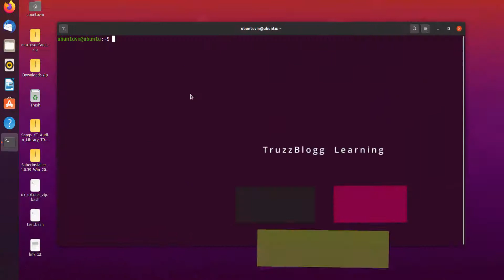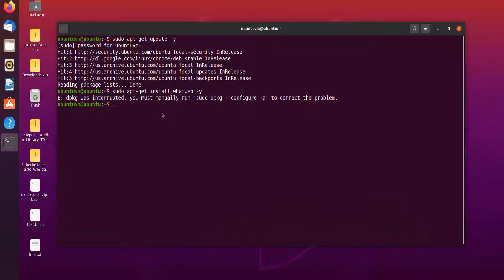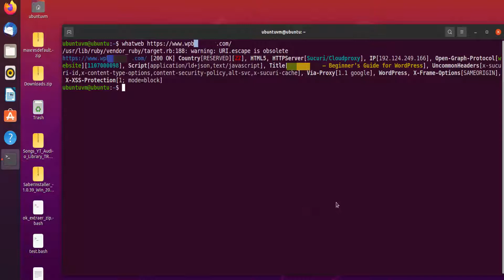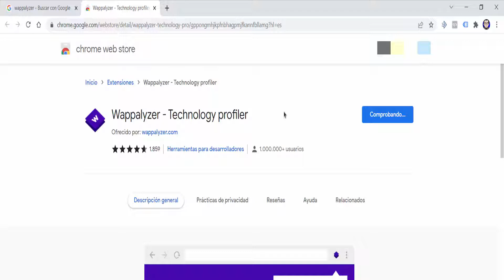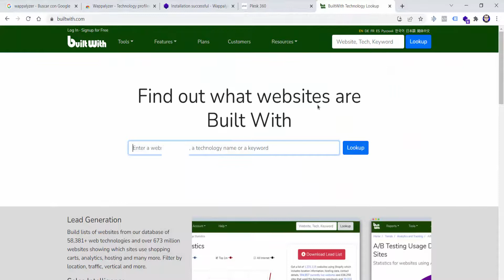💥🔴💥SEGURIDAD WORDPRESS: ANALIZAR LA COMPETENCIA. Cómo saber las tecnologías de una web Wordpress.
Cómo saber qué plugins/themes utilizan en una web de Wordpress? Cómo conocer las tecnologías que utilizan en una web hecha con Wordpress? Cómo saber cuáles son las tecnologías que utilizan en una web de Wordpress?

Alguna vez te has preguntado si es posible conocer el tipo de servidor, la versión de PHP, los plugins de caché, CDN y otros informaciones de una página web hecha con Wordpress? Alguna vez quisiste saber qué plugin o theme/template están utilizando en una web de Wordpress?

¿Qué plugins usan en Wordpress? ¿Qué tema están usando en esta web de Wordpress? ¿Qué versión de PHP utilizan las otras webs de mi competencia? ¿Están utilizando CDN o plugins de caché? En este vídeo te vamos a mostrar cómo analizar la estructura interna de una web desarrollada con Wordpress, el gestor de contenidos más potente y popular del mundo. Aprende a detectar qué plugins, themes, servidores, versión de PHP se están utilizando en una página web.

En este vídeo se comparten 3 herramientas que nos sirven para realizar una investigación de las webs de nuestra competencia. Más que eso, lo que estaremos haciendo es un análisis o auditoria de seguridad de las webs de nuestras competencia.

La primera herramienta que se muestra en el vídeo es WhatWeb, una herramienta que es muy popular en sistemas Linux (en el vídeo se utiliza un sistema Ubuntu para la demostración de WhatWeb).

La segunda herramienta es Wappalyzer, una popular extensión que nos muestra mucha información sobre las tecnologías (plugins, themes, etc) que se están empleando en una página web.

Y la tercera herramienta del vídeo se llama builtwith.com, una herramienta online que nos sirve para detectar qué tipo de CMS se está utilizando en una web. Además de eso, nos muestra información sobre los plugins y plantillas que fueron detectados en esa web.

Por ejemplo, si una web está usando un servidor Apache, NGINX o Windows Server, eso ya nos puede dar pistas sobre qué están haciendo para optimizar la velocidad de esa web. Otro ejemplo, si una web está usando una versión de PHP muy antigua (PHP 7.2 o PHP 7.3), eso puede suponer un problema de seguridad para esa página web.

Te interesa el mundo de desarrollo web con Wordpress? Quieres saber qué tema o plugins están utilizando en una web de Wordpress? Entonces las herramientas que te presentamos en este vídeo son perfectas para ti.

Si creamos páginas webs con Wordpress, siempre nos viene bien conocer estas herramientas para poder analizar un poco acerca de nuestra competencia con el propósito de mejorar nuestros proyectos web. Un saludo a todos.